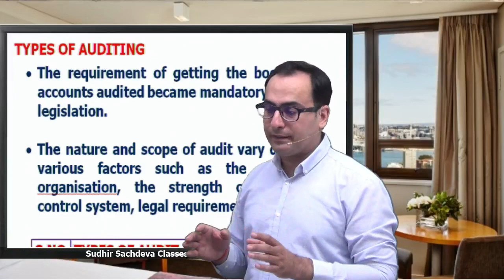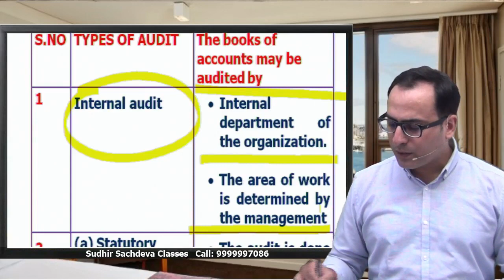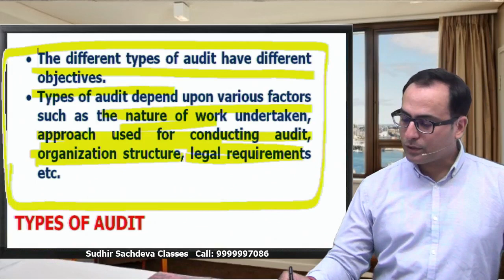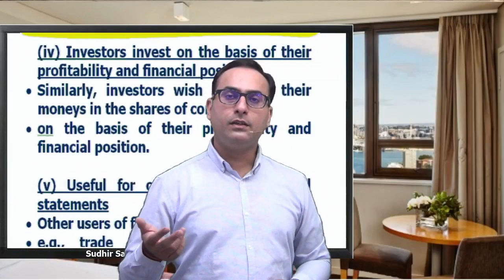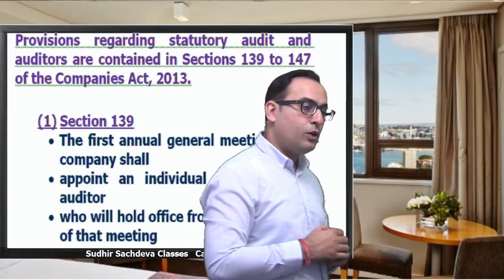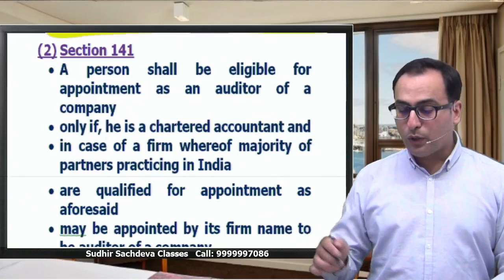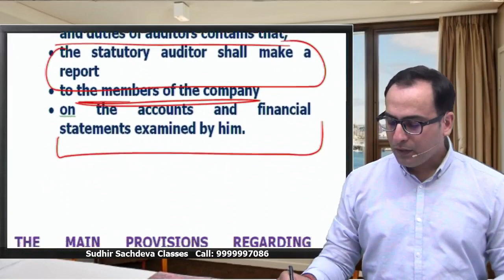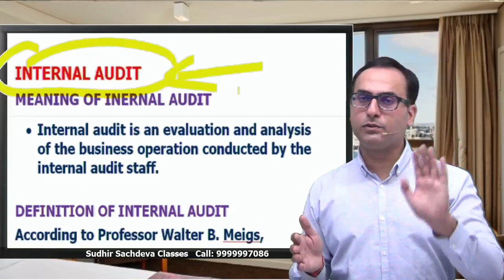AUDITING- LECTURE-10 (Intro to types of Audit, Statutory Audit)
AUDITING - LECTURE-1 (Introduction to Audit, Auditing and Auditor)

AUDITING- LECTURE-2 (DEFINITIONS AND MEANING OF AUDITING)

AUDITING- LECTURE-3 (FEATURES OF AUDITING)

AUDITING- LECTURE-4 (OBJECTIVES OF AUDITING)

AUDITING- LECTURE-5 (BASIC PRINCIPLES OF GOVERNING AUDIT)

AUDITING- LECTURE-6 (FUNCTIONS OF AUDIT AND AUDITING)

AUDITING- LECTURE-7 (ADVANTAGES OF AUDIT)

AUDITING- LECTURE-8 (LIMITATIONS OF AUDIT)

AUDITING- LECTURE-9 (DIFFERENCE BETWEEN AUDIT & INVESTIGATION)

AUDITING- LECTURE-11 MEANING, DEFINITION, FEATURES OF INTERNAL AUDIT

AUDITING- LECTURE-12 (OBJECTIVES OF INTERNAL AUDIT)

AUDITING- LECTURE-13 (BENEFITS OF INTERNAL AUDIT)

AUDITING- LECTURE-14 (LIMITATIONS OF INTERNAL AUDIT)

AUDITING- LECTURE-15 (SECRETARIAL AUDIT)

AUDITING- LECTURE-16 (COST AUDIT)

AUDITING- LECTURE-17 (TAX, BANK & CO-OPERATIVE SOC AUDIT)

AUDITING- LECTURE-18 (INSURANCE, PARTNERSHIP & SOLE PROPRIETY AUDIT)

AUDITING- LECTURE-19 (GOVERNMENT, MANAGEMENT AND PROPRIETY AUDIT)

AUDITING- LECTURE-20 (EFFICIENCY AUDIT)